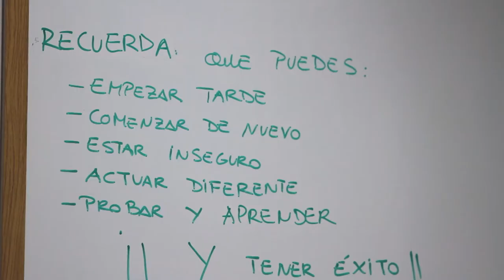Dones perpetuenques i pandèmia. TSUNAMIS I HURACANS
Les dones perpetuenques i la pandèmia. Aquest és el punt de partida de la campanya de l'Ajuntament de Santa Perpètua de Mogoda per al Dia Internacional de les dones d'aquest 2021. Des d'avui i fins al 8 de març estigues atent a les xarxes i podràs conèixer com els hi està afectant la Covid-19 a les teves veïnes. Amb elles, parlem de salut, d'educació, de la cura a les persones, de feina...

Al capítol TSUNAMIS I HURACANS acompanyem la Mònica.
És la cap de Serveis Socials de l'Ajuntament de Santa Perpètua.